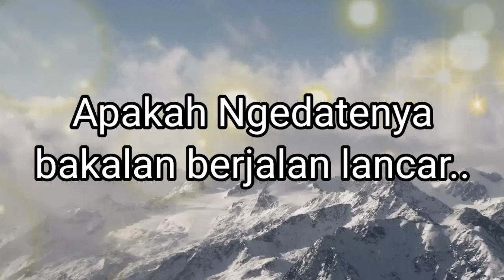Tutorial Ngedate Ala Adit(Kode Keras Buat Cowok Dari Cewek Eps 61 Teaher's Date)Bag.1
Full Episode = Full Jawaban

                        2.Rangga fighter
►Voice Actor Team: 1.Farrel N.R
                                    2.Regina Anatasya
                                    3.Rachel Asila
                                    4.Doni H.S
Description: